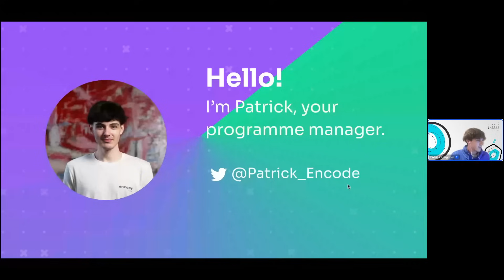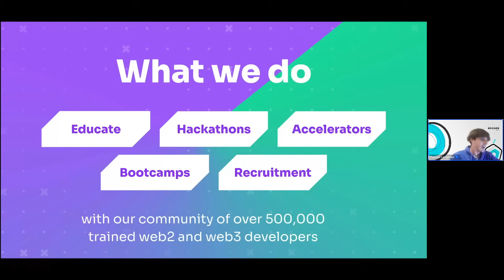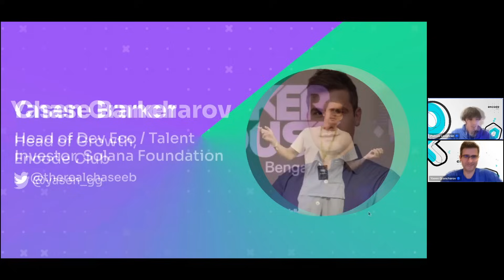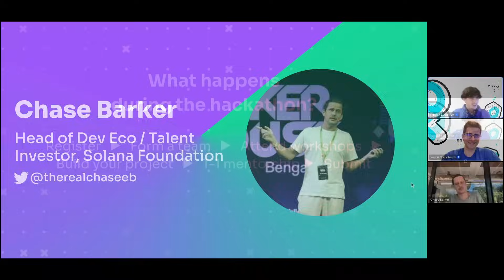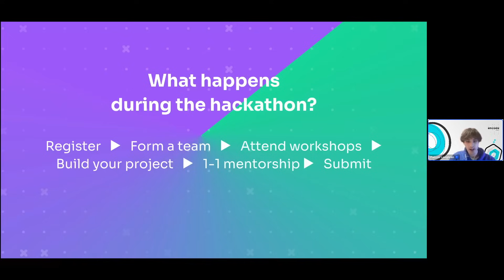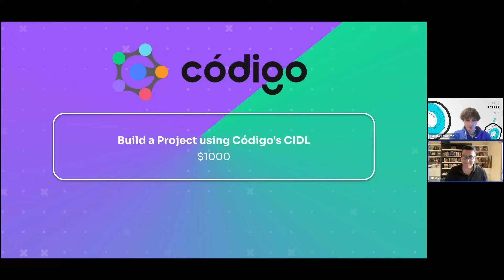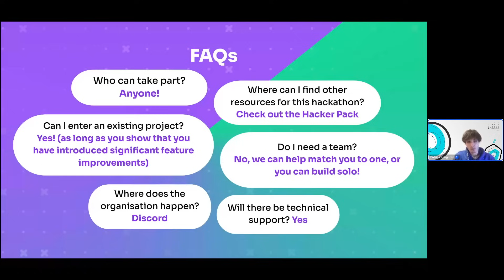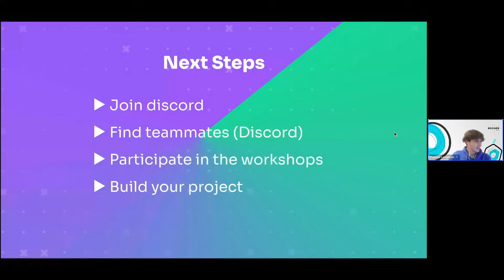Encode x Solana Hackathon Sponsored by the Solana Foundation: Launch Event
On Monday, 8th January 2024, we were delighted to host the Launch Event for our Encode x Solana Hackathon Sponsored by the Solana Foundation! A huge thank you to all of the sponsor representatives for joining the event and greeting the hackers!

Ready to build? Check out our Hacker Pack on Notion for all the resources, workshop dates and bounties

About the Encode x Solana Hackathon Sponsored by the Solana Foundation:

Join the Encode x Solana Hackathon Sponsored by the Solana Foundation and showcase your skills! This four-week online event provides opportunities for developers to improve their skills and work on projects in the Solana ecosystem. Technical workshops and mentoring sessions are available for all levels of experience. Complete challenges and compete for prizes!

What's next?
More workshops, of course! The next workshop, "Build a DeFi dApp in under an hour", takes place on 10th January 2024 at 4 pm GMT Register

About the Solana Foundation
The Solana Foundation is a non-profit organization headquartered in Zug, Switzerland, dedicated to the decentralization, growth, and security of the Solana network. Their blockchain Solana is a decentralized blockchain built to enable scalable, user-friendly apps for the world.

Encode Club is a global community of top developers, professionals and talented students in Emerging Tech. Through leading educational programmes such as hackathons, bootcamps and accelerators we help you advance your career and work with transformative companies.

Timestamps:
00:00:00 Introduction
00:03:55 Chase Barker Speech (Solana Fndn)
00:07:38 JP Marcos Speech (Codigo bounty)
00:08:56 Ironforge bounty
00:11:25 Q&A
00:15:24 Conclusion